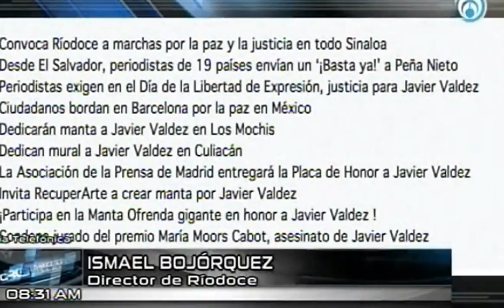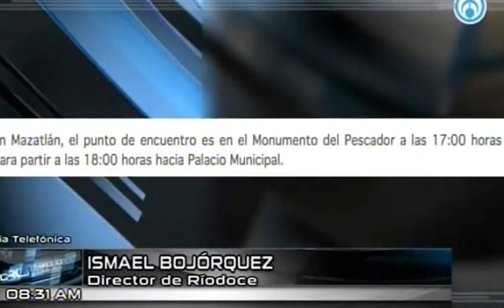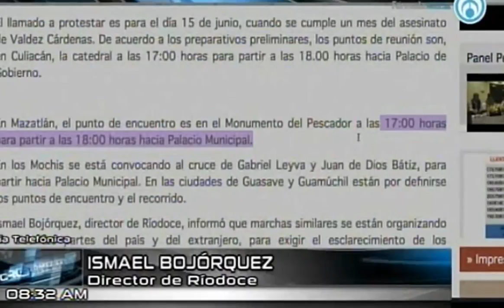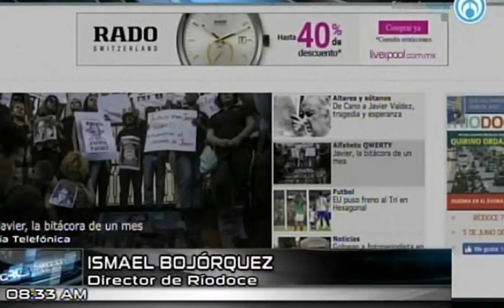Ríodoce convoca a marcha a un mes del asesinato de Javier Valdez Con Ciro Gómez Leyva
Grupo Fórmula

Ismael Bojórquez, director de Ríodoce, hizo un llamado a nivel nacional "por un México que tenga más paz, más seguridad; porque el Estado cumpla con su principalísima obligación de brindarle seguridad a la sociedad".